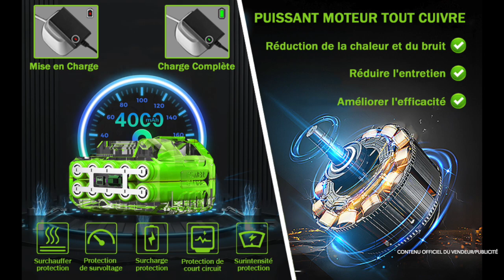Meilleure DéBroussailleuse à Batterie en 2024 : ZJS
Crédits pour les vidéos utilisées :
- Amazon